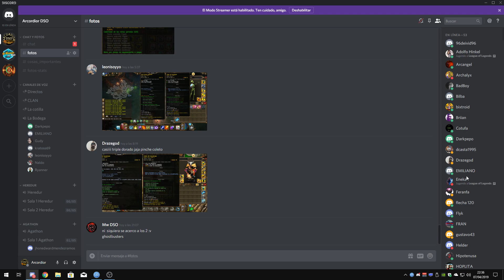Drakensang Online - Utiliza el discord del canal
Salas para jugar, amigos y mucho más.

Juego: Drakensang Online - Compañia: Bigpoint

Servidor Heredur

Twiter: @Arcordior

Donaciones o bien en el enlace del banner.